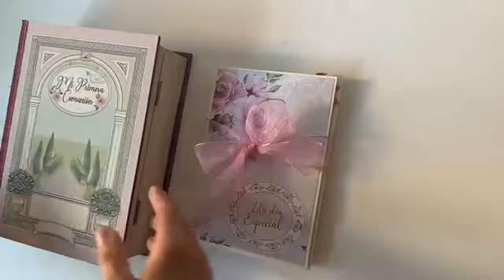MINI ALBUM COMUNIÓN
Te gusta el desplegable? Cuéntamelo en los comentarios